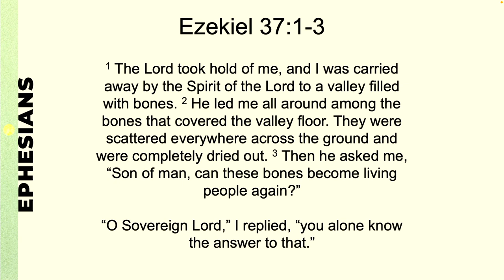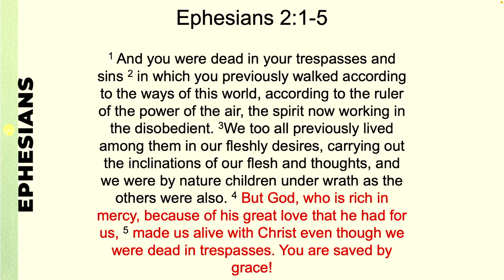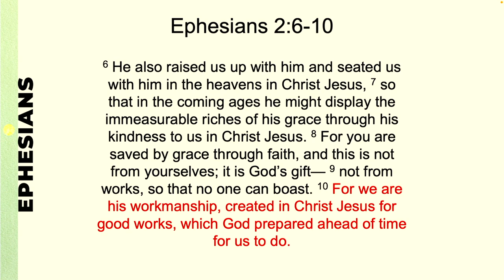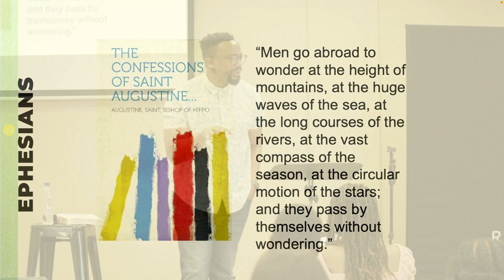Ephesians: PART II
Ephesians Chapter 2:1-10 (CSB)